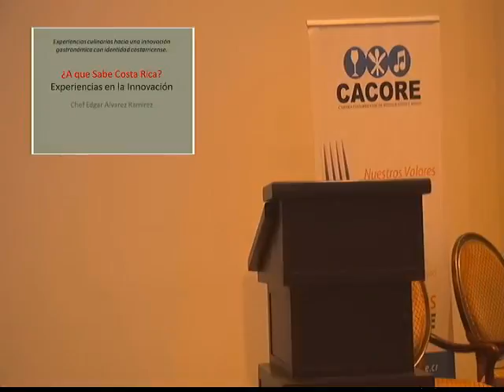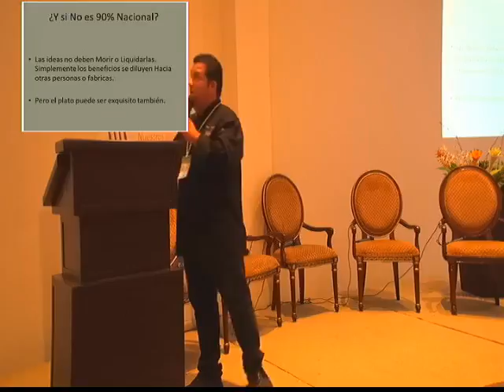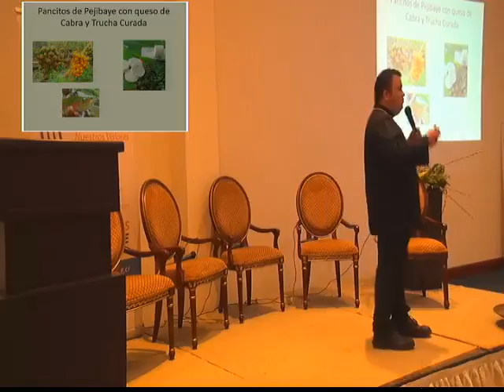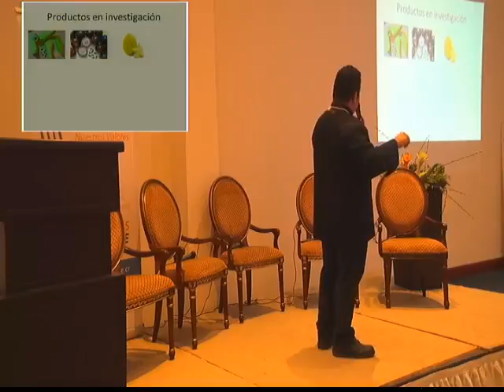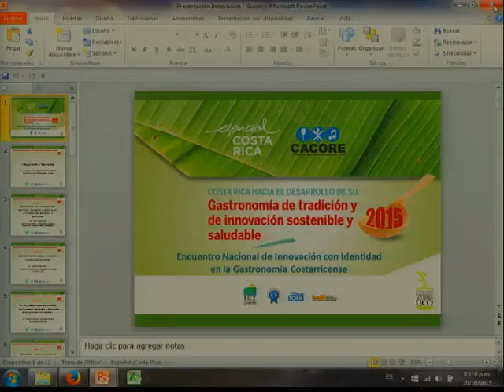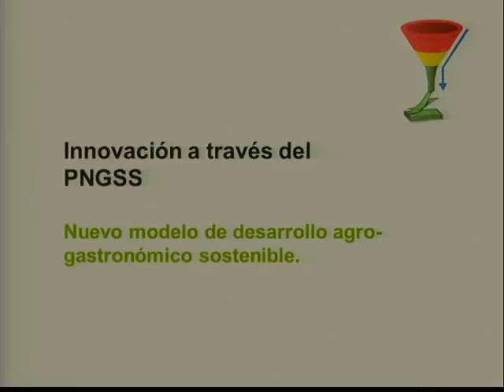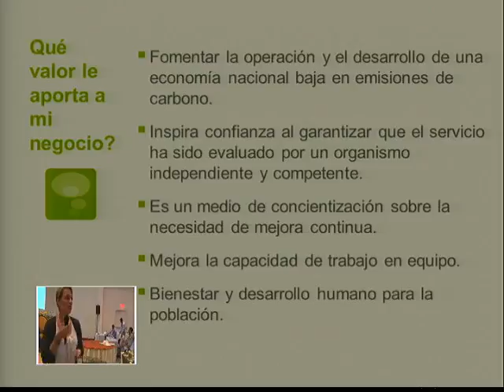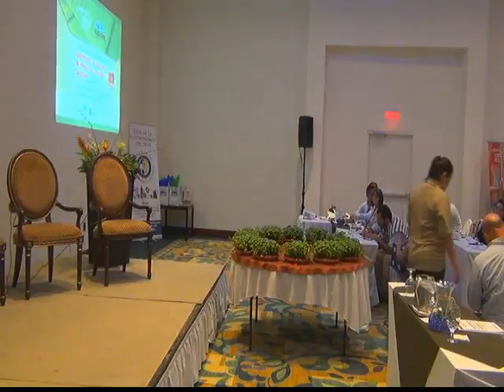03 Encuentro Nacional de Innovacion con identidad en la Gastronomia Costarricense